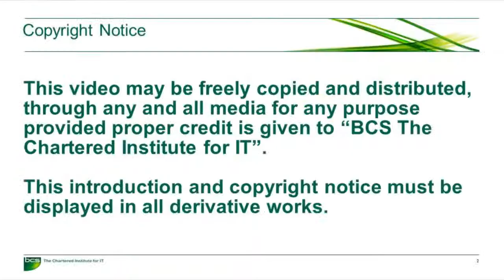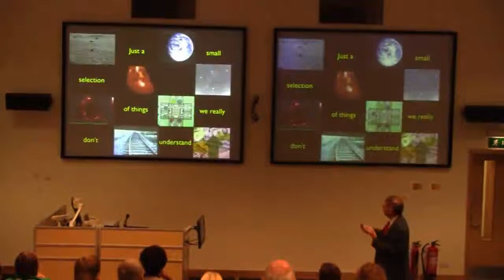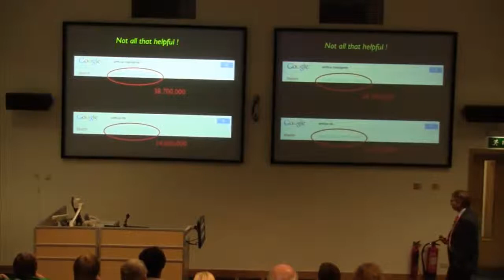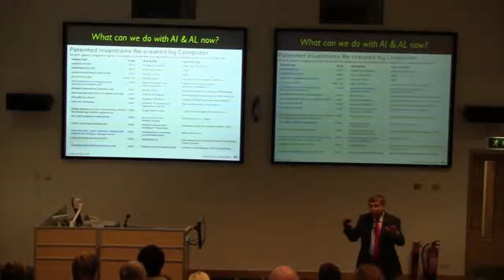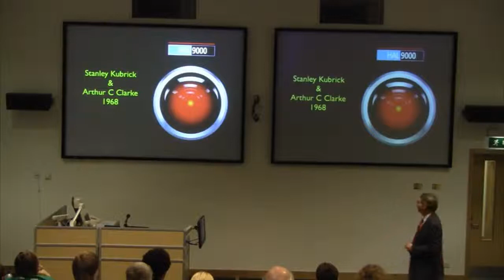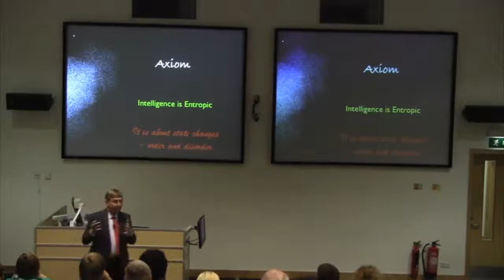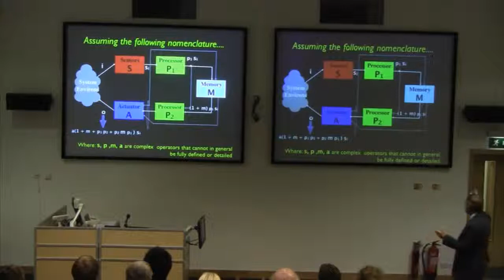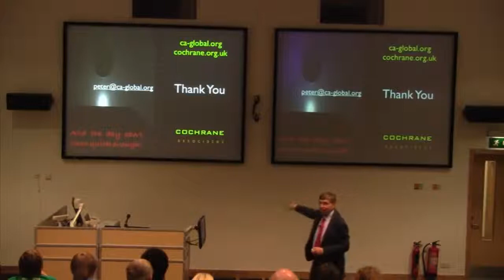BCS South West - When Machines Think: A Quantification of Intelligence - November 2012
In 1997 Gary Kasparov was beaten by IBM Deep Blue and the world of chess was outraged. At the time 'sound-bites' included: 'something strange is going on; it didn't play a regular game of chess; it didn't play like a human; it didn't play fair'. Interestingly, no one recognised that a new intelligence had entered the game - a new way of thinking and problem solving devoid of emotion - Artificial Intelligence (AI) that worked! Today that early promise has been eclipsed by IBM Watson which has a general and medical knowledge that completely outguns any human expert. But that is only the beginning...

Industry and commerce now depend upon AI for the control of engines, elevators, logistics, finance, banking, production robotics, and telecom networks. Surprisingly then, we still lack an understanding of what intelligence is, and how to quantify it. Moreover, we have realised that the solution of many industrial, scientific and governmental problems will increasingly defy human abilities, whilst AI will continue to improve and overtake us. And on the creativity front we have seen many of our key electronic inventions overtaken and enhanced by AI, and in some system quarters machine based contributions now outweigh that of humans in large measure.

In this presentation we address the problem of quantifying intelligence and derive intriguing outcomes that challenge conventional wisdom. The audience can expect to be challenged, entertained and provoked as we start from a point of zero knowledge and build a logical framework of thought, deduction, mathematical relationships, and proven facts that have previously been disconnected. All of this is supported by examples, movie clips, pics, animation, graphics.